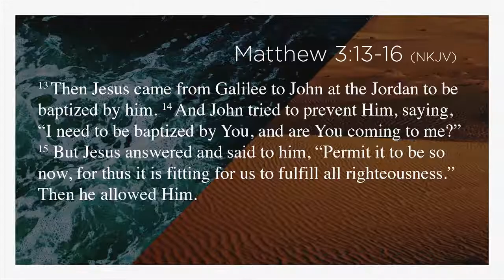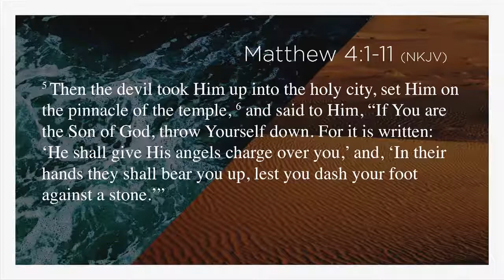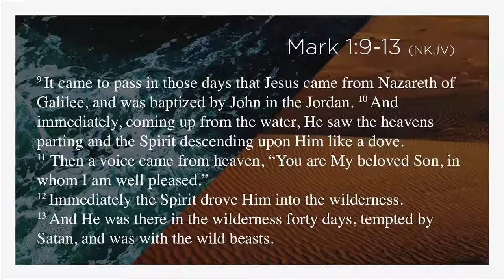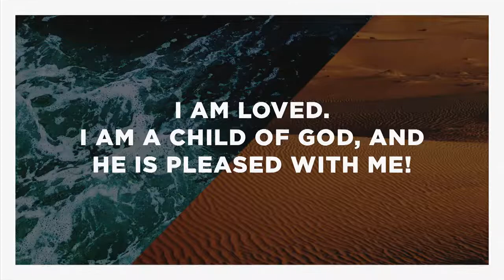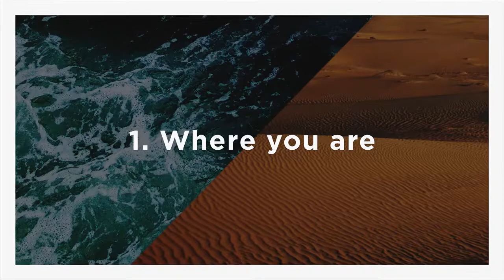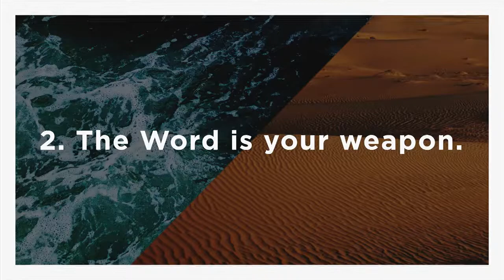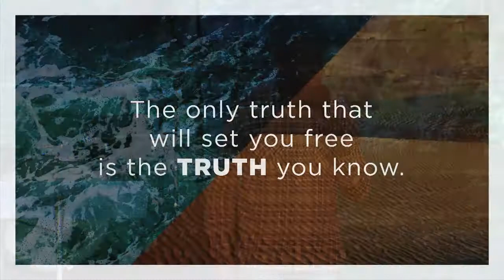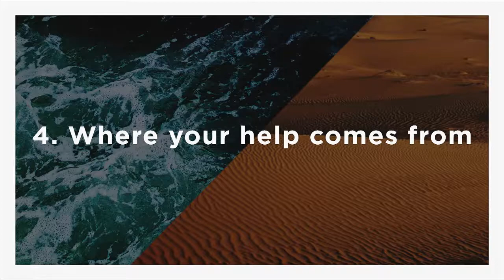The Water & The Wilderness | Robert Madu | James River Church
In this message, guest speaker Robert Madu shares an incredible word titled “The Water & The Wilderness.” Join us as we study Matthew 3:13-17 and Matthew 4:1-11 and gain insight about Jesus’ baptism and temptation in the wilderness. Our prayer is that this message encourages you to understand how much God loves you and the strength He has given you to conquer the wilderness.